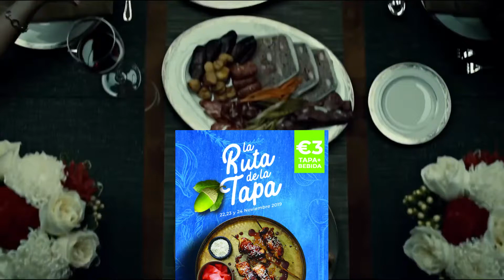El viernes 22 comienza la Ruta de la Tapa 2019